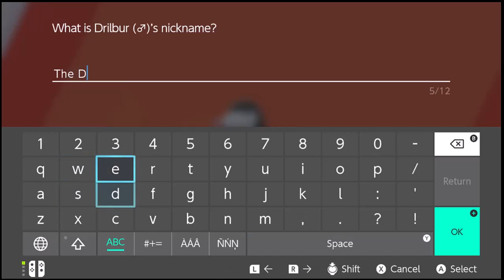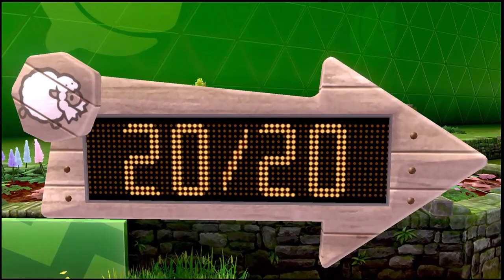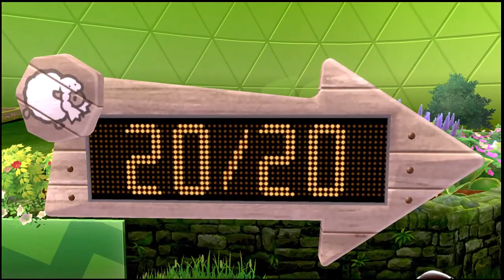Pokémon Sword Steel Type Challenge Pt 2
In this episode Zeru takes on the first gym in Galar and has a couple of new team members.